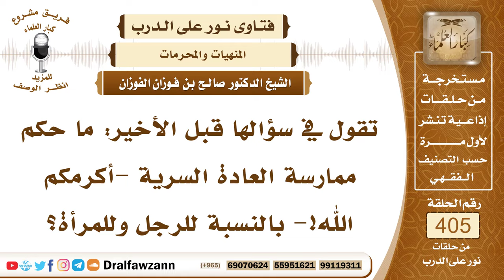5390- حكم ممارسة العادة السرية وهو ما يسمى بالاستمناء - الشيخ صالح الفوزان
"5390- تقول في سؤالها قبل الأخير: ما حكم ممارسة العادة السرية -أكرمكم الله!- بالنسبة للرجل وللمرأة؟
الجواب: ممارسة العادة السرية وهي استخراج المني بغير الطريق المباح الذي شرعه الله سبحانه وتعالى - وهو ما بين الزوج والزوجة - محرم لقوله تعالى: ﴿والذين هم لفروجهم حافظون (5) إلا على أزواجهم أو ما ملكت أيمانهم فإنهم غير ملومين (6) فمن ابتغى وراء ذلك فأولئك هم العادون﴾ [المؤمنون: 5 - 7] فاستخراج المني بغير الطريق الشرعي يعتبر من العدوان المحرم في حق الرجال وفي حق النساء وهو عادة سيئة وقبيحة.
السيرة الذاتية :
للاشتراك في قناة الشيخ صالح الفوزان

14_ الشيخ محمد أمين الشنقيطي
يتيوب

15_سماحة المفتي عبد العزيز آل الشيخ
 يوتيوب

رئيس الفريق
لمشروع كبار العلماء